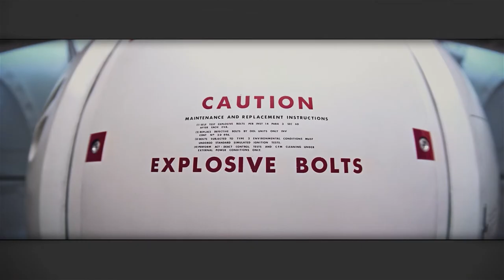Skinny Puppy Rivers Remake HD Version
SKINNY PUPPY - RIVERS Remake HD Version  [Fan Made]

by radi0n '2023

Films used:

2001 - A Space Odyssey - Stanley Kubrick
A Clockwork Orange - Stanley Kubrick
The Fearless Vampire Killers - Roman Polański
Dead and Buried - Gary Sherman
House By The Cemetery - Lucio Fulci
Maniac 2: Mr. Robbie - Buddy Giovinazzo

Skinny Puppy - Video Samples from Movies & Official Bootleg Database

Gdańsk '2023